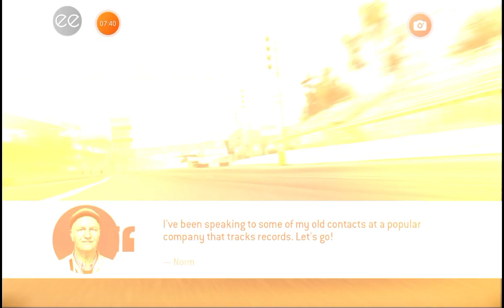Real Racing 3 : Lightning Unleashed Stage 1